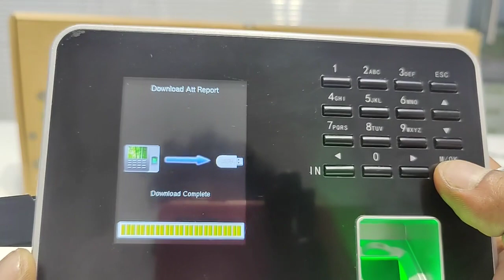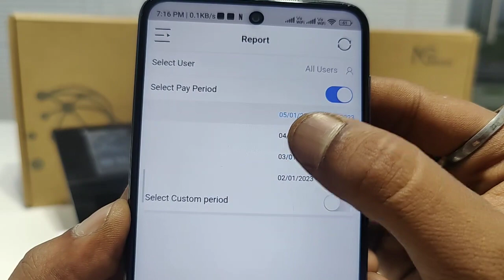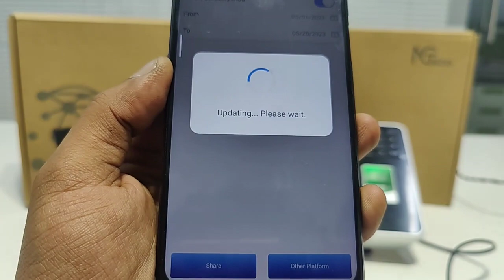MB series How to Download Time Report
NGTeco MB series How to Download Time Report.

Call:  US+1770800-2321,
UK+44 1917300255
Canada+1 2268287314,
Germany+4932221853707